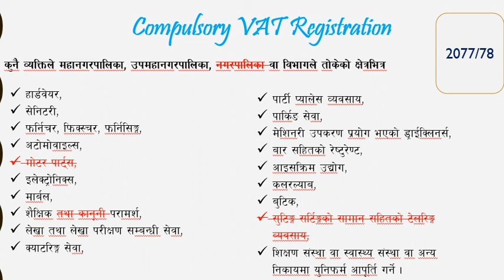VAT registration in Nepal Part-3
Compulsory VAT registration